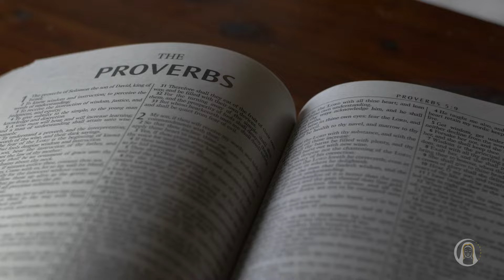A CHEGADA DE MAIS DESASTRES NATURAIS | Agostinho de Hipona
Nesta mensagem do nosso Irmão Espiritual Agostinho de Hipona ele nos fala sobre acontecimentos que ocorrerão em nosso planeta com toda a mudança vinda das irradiações solares. Acompanhe!

Mensagem trazida no dia 13 de maio de 2024.